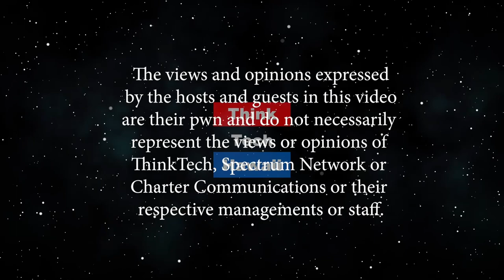And now let the games begin (Trump Week)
Can the Republicans abide by their oaths of office?  Public testimony proceedings  William Barr did not speak on behalf of Trump that he did not break the law  Trump loses in court that he stole funds from his charity. Orderd to pay $2M back  Lindsey Graham refuses to look at testimony further. His mind is made? Should he step down from the Chair of the Senate Judiciary Committee?  The Supreme Court allowed Sandy Hook suit against Remington to proceed.  For the lack of any action whatsoever in the Senate, gun control will now be in the courts.  NPR interviewed members of an Evangelical Church in the South today and to their surprise they found half the parishioners had turned against Trump.  More divisiveness, but good news.  Trump is now criticizing Israel.  Another part of his totally failed foreign policy in the Middle East.  Lest we forget the “master" of the art of the non-deal - but we’re still waiting for deals with China, North Korea, Turkey, Iran (which is now making bombs) and even Japan.  The only positive relationship seems to be Trump bending over for Putin while Putin works against us in every way, including in the 2020 election.  He has achieved virtual no initiative or legislation, except the crazy tax “reform” bill which is hurting the middle class big time, and the tragic termination of DACA which is going to the Supreme Court (likely to agree with him on that).  The White House staff and senior officials in the State Department and DOD are sharply divided, demoralized and distracted.  The government is hardly functioning.  And of course there’s more behind his back we don’t even know about. The hosts for this episode are Jay Fidell, Tim Apicella and Cynthia Lee Sinclair.